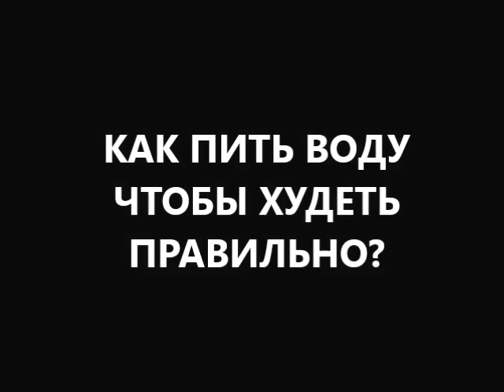как пить воду чтобы худеть (1 часть): какая вода для похудения лучше? 9 полезных советов диетолога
Какую и как пить воду чтобы худеть? в 1 части вы узнаете кипяченая вода или сырая вода для похудения лучше? 9 полезных советов диетолога какую пить воду чтобы худеть.
Полезные советы диетолога Скачко Бориса (Украина, Киев).как очистить воду правильно? как провести полное очищение организма? что стоит делать чтобы похудеть?

как пить воду? несколько десятков видео на эту тему есть на каналах доктора Скачко Бориса! как пить воду чтобы худеть? или как пить воду чтобы похудеть? иными словами как пить воду для похудения? или как пить воду чтобы снизить вес и похудеть? смотрите все части на тему как пить воду чтобы худеть правильно!
1 часть серии как пить воду чтобы худеть это: какая вода для похудения лучше? что стоит делать чтобы похудеть?
какую пить воду чтобы худеть? или какую пить воду чтобы похудеть? иными словами какую пить воду чтобы снизить вес? или какую пить воду для похудения?
пишите комментарии, вопросы, отзывы в форум под видео Какую и как пить воду, чтобы худеть: кипяченая вода или сырая вода для похудения лучше? и как провести полное очищение организма!
и получите полезные советы диетолога Скачко Бориса (Украина, Киев) какая вода для похудения лучше: сырая вода или кипяченая вода? как очистить воду правильно!

иными словами Какую пить воду, чтобы похудеть вы знаете? как пить воду, чтобы похудеть с пользой для здоровья?  кипяченая вода или сырая вода для похудения лучше? Полезные советы диетолога Скачко Бориса (Украина, Киев).как очистить воду правильно? как провести полное очищение организма? что стоит делать, чтобы похудеть и снизить вес?

как пить воду правильно? как правильно пить воду чтобы худеть? или как пить воду чтобы похудеть? иными словами как пить воду для похудения правильно? или как правильно пить воду чтобы снизить вес и похудеть?
какая вода для похудения лучше: сырая вода или кипяченая вода? что стоит делать чтобы похудеть быстро и легко?
какую пить воду чтобы похудеть? или какую пить воду чтобы похудеть быстро? иными словами какую пить воду чтобы похудеть и снизить вес? или какую пить воду для похудения правильно?
пишите комментарии, вопросы, отзывы в форум под видео Какую и как пить воду, чтобы похудеть: кипяченая вода или сырая вода для похудения лучше? и как провести полное очищение организма!